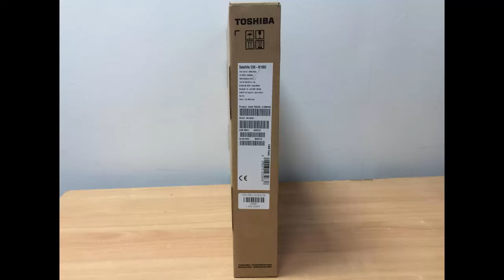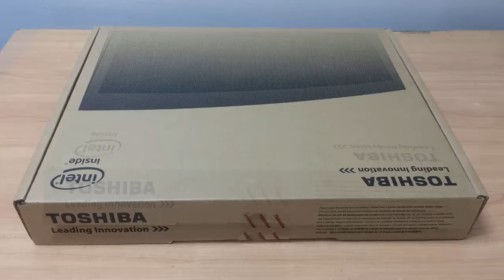Toshiba Satellite C55-B1065 Laptop Unboxing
Model: Satellite C55-B1065

Specs: Intel Core i3-4005U/4GB DDR3/500GB/15.6"